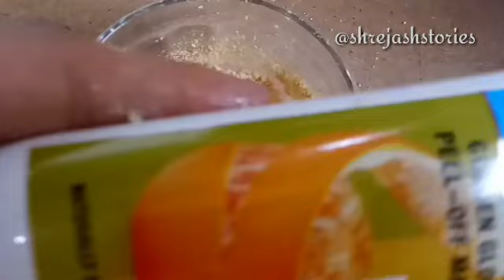Easy Home Remedy To Remove Unwanted Facial Hair Permanently At Home/ Facial hair removal remedies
shrejash stories
shrejashstories
or Remove Unwanted Hair Forever at Home।।Remove facial hair permanently।।Unwanted hair home remedy